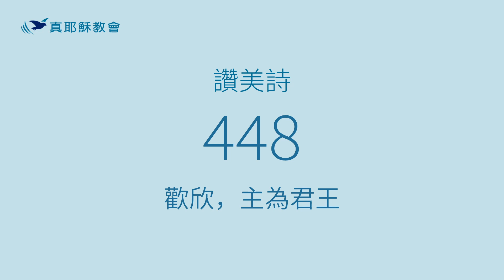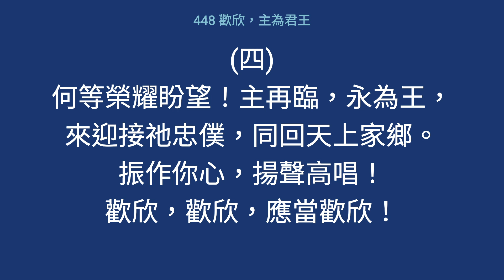448 - 歡欣，主為君王